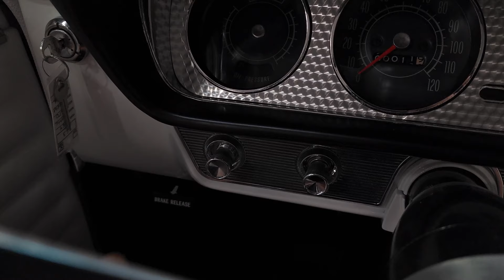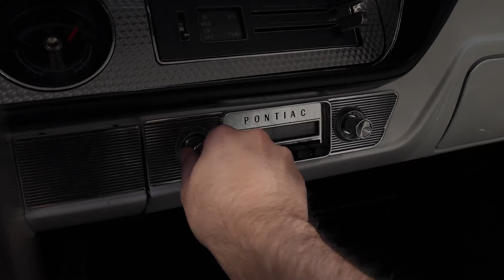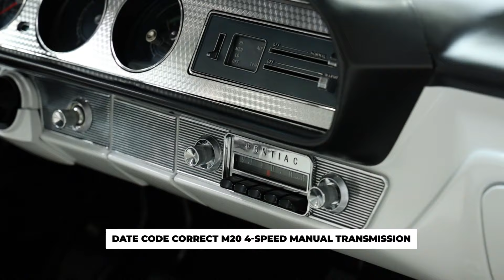1964 Pontiac GTO Hardtop 389 Tri-Power 4-Speed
This magnificent 1964 Pontiac GTO Hardtop 389 Tri-Power with 4-speed manual was a recipient of a Concours Gold Award at the GTO Association of America Nationals in 2022. This vehicle retains its original VIN tag and Trim tag. The car was retailed by Galen Boyer Motors located in Independence, Missouri. The car sat in a building in Cincinnati, Ohio for 40 years before it was purchase by Kevin Landis of Ohio Muscle Car located in London, Ohio. Kevin specializes in the Pontiac GTO and is well-known for high quality correct restorations. This example was the product of a meticulous rotisserie restoration with many NOS (New Old Stock) parts. Since completion in 2022 it's only been driven 11 test miles as it was trailered to shows.

The exterior of this beautiful specimen is spectacular to say the least. The factory design is timeless and iconic. During the restoration process the body was stripped to bare metal. Any sheet metal that needed attention was replaced and not repaired. The body is very straight with excellent gap lines throughout. The doors open and close very nicely. The car was refinished in its factory original color of Marimba Red which is desirable among collectors. The paint work is exceptional throughout and was recently detailed to a high gloss finish. The front windshield, vent glass, door glass, quarter glass and rear windshield was replaced new date code stamped glass from Auto City Glass. Everything on the exterior was restored or replaced. The car sit's proudly on reproduction Hurst 14” 5-spoke polished wheels with US Royal Safety 800 7.50x14 redline tires.

The superb attention to detail carries into the spacious and inviting interior. It was refinished in its factory original color of Parchment with black accents. This color complements the exterior color perfectly. The Parchment color dresses the headliner, dash, door panels and seating surfaces. The black color dresses the dash pad, seat belts, lower carpeting on door panels and floors. Everything in the interior was restored or replaced such as the rear view mirror, rare wood sport steering wheel, gauge bezel, gauges including tachometer, radio, NOS speaker, dash emblem, bucket seat trim, door handles, window cranks, Hurst shifter with white shift knob, pedals, rear arm rests and carpeted floor mats. The painted trunk compartment is highly detailed throughout. It's equipped with a correct style trunk mat, spare tire, jack and tools.

The engine compartment is highly detailed throughout with many correct parts. The satin black firewall has the correct amount of overspray which was also sprayed over a partial section of the Trim tag. The firewall also has the factory assembly stamp in the corner. The inner fenders and radiator support were also refinished in correct satin black color. The car is powered by a date code correct 389 V8. The engine casting number is #9773155 which is a 389 V8 from 1964. The casting date is C254 which is March 25th, 1964 and is roughly a month before the car was built. This engine was completely rebuilt to factory specifications with exception of an upgraded Ram Air IV cam and refinished in the correct shade of blue. The engine is fed through the Tri-Power setup with 3x2 barrel Rochester carburetors that have AC Delco filters and chrome covers. Other features include chrome valve covers, AC Delco distributor, AC Delco fuel filter, AC Delco styled battery, GM stamped hoses and factory assembly paint marks throughout. The engine breathes through the correct manifolds and a new Gardner dual exhaust system. Gardner Exhaust is known for correct and high-quality reproduction exhaust systems. The engine is coupled to a date code correct M20 4-speed manual transmission. The power is transferred to the correct Safe-T-Track rear axle with 3.23 gears.

The undercarriage is also highly detailed throughout with many correct parts. This undercarriage should be displayed with lights and mirrors at car shows. The floors were refinished in the in the correct satin black color. The frame was also refinished in the correct satin black color. Everything underneath was restored or replaced such as the fuel system with new polished tank, steering system, suspension components and braking system which includes four aluminum drum brakes.

This vehicle is accompanied with various PHS paperwork, reproduction window sticker, owner's manual, miscellaneous receipts, copy of the GTOAA Nationals Concours Gold Award from 2022 and 1964 GTO license plate.